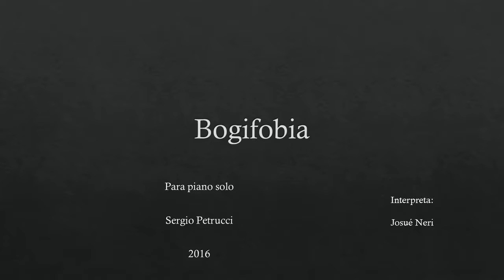Bogifobia - Sergio Petrucci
Interpretación de mi pieza: Bogifobia
Para piano solo
A cargo de Josué Neri

Composición original de Sergio Petrucci 2016

27 de junio
Puebla, Pue, 2017